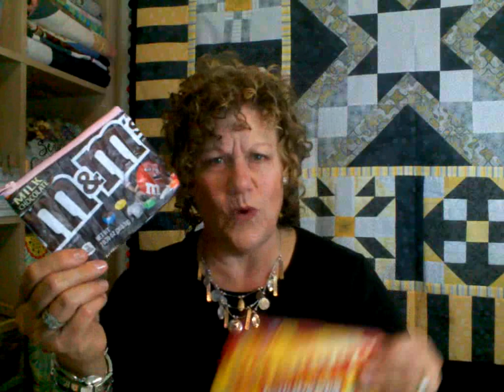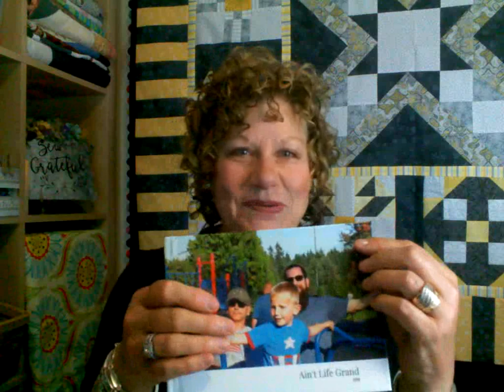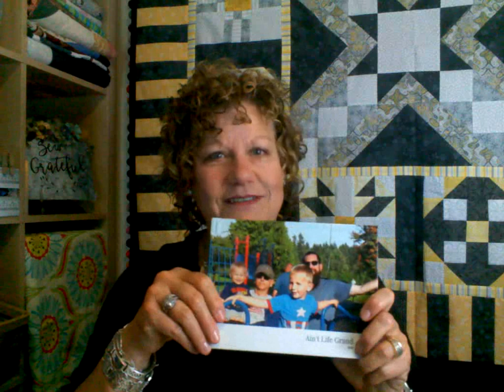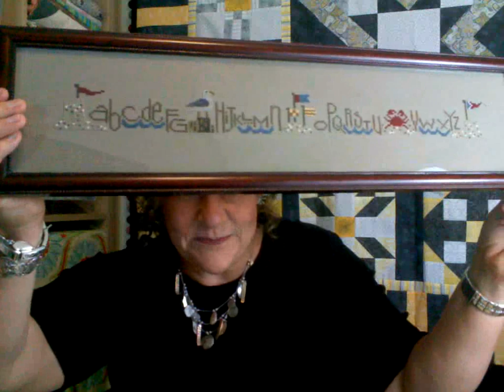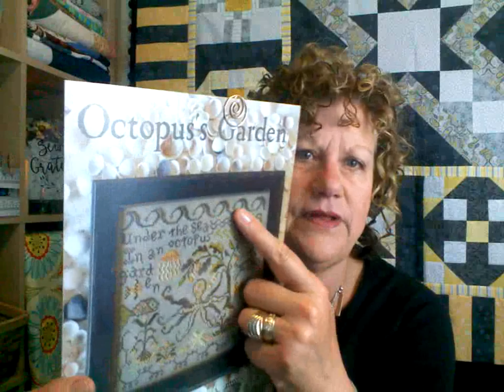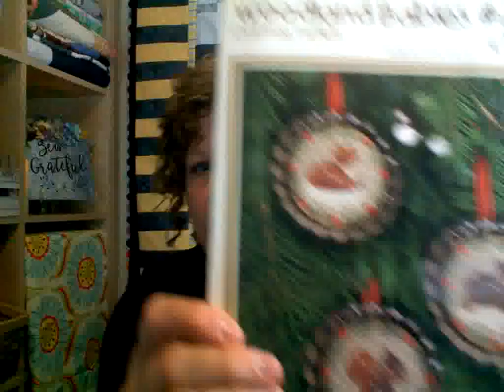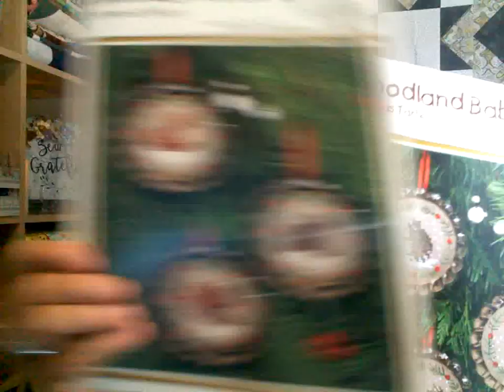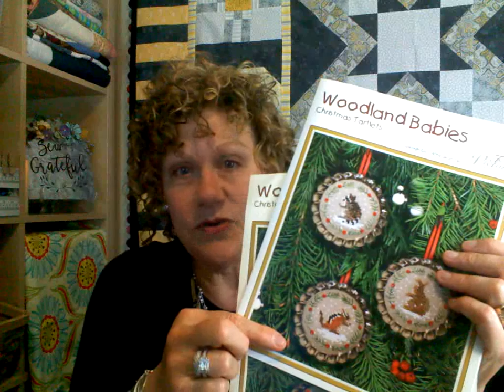It's all about the Go-Kart, Skee-Ball and Candy bags!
"Nothing is more honorable than a Grateful heart."  ~seneca

Thanks. kindly for stopping by for a visit and a lemon bar today.  I am Grateful that you came by.

the cosmetic site to check your make up for chemicals